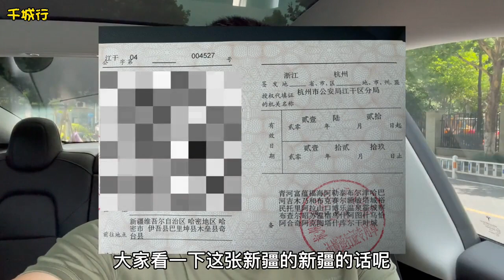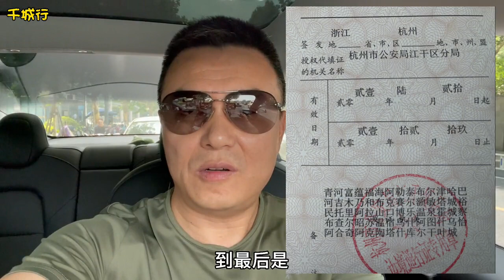中国五千年文明古国1601 最高 4K